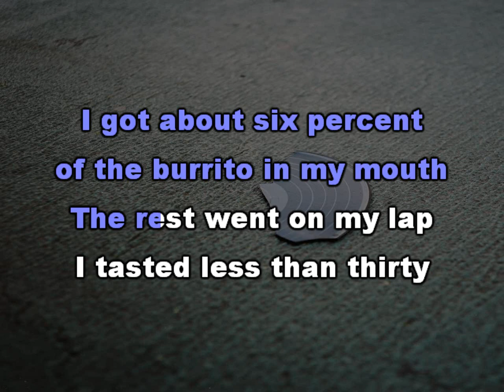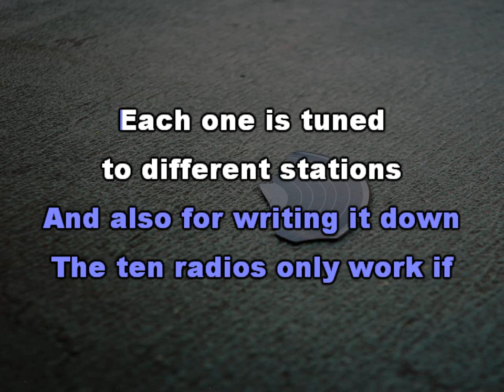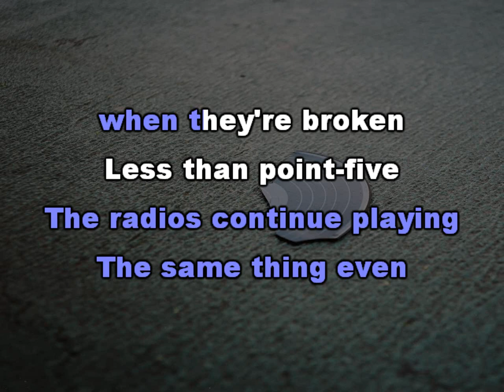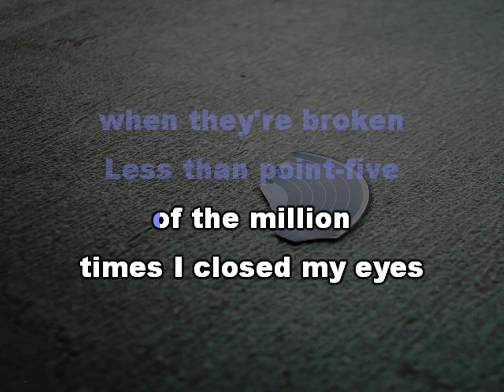They Might Be Giants - Less Than One [Karaoke version]